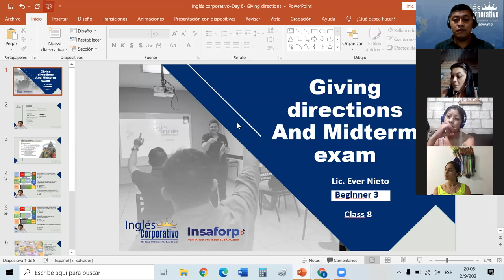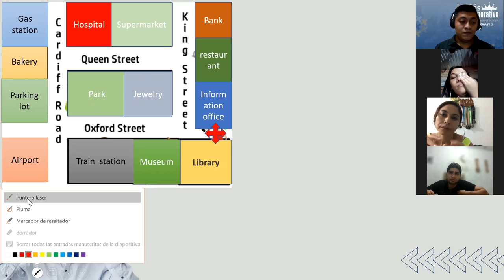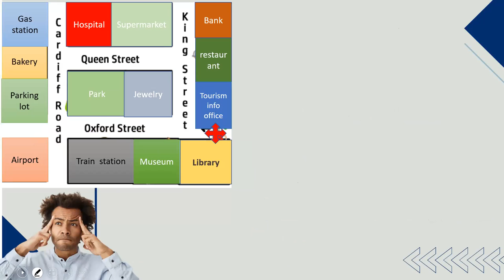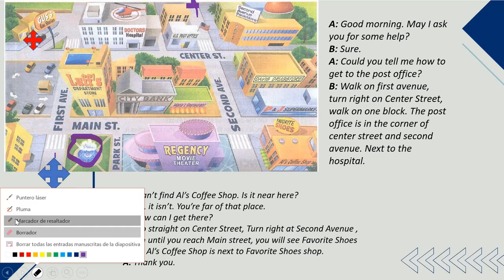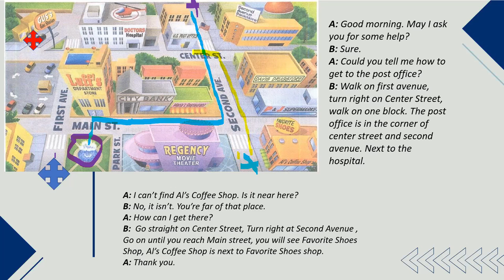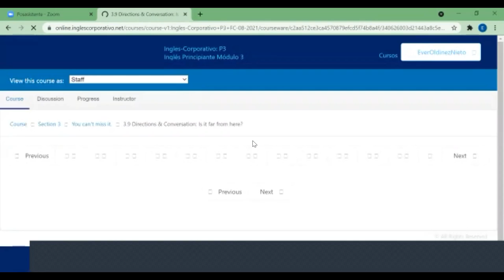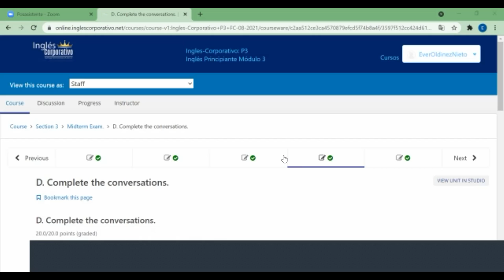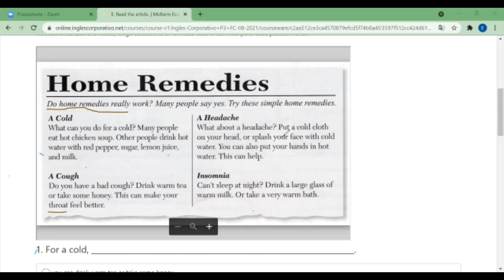Ingles Corporativo-Day 8- Giving Directions and Midterm Exam.